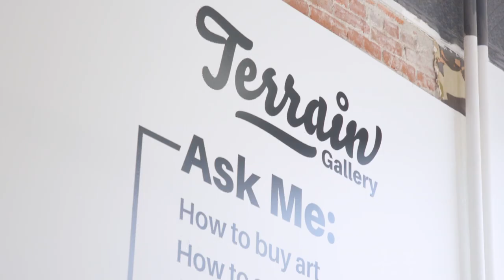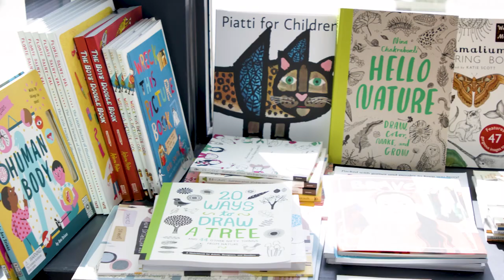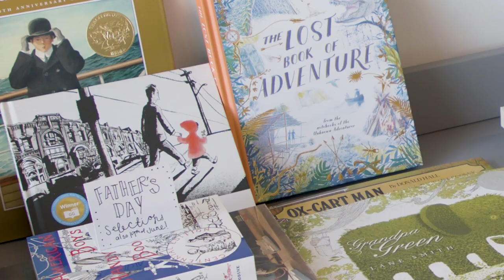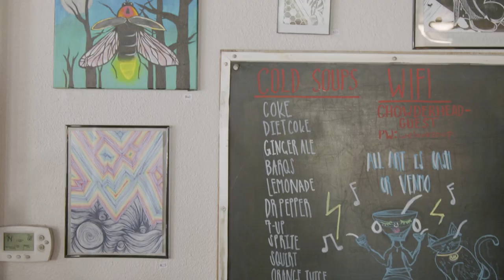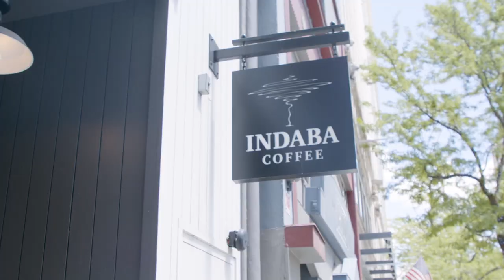Terrain, Chowderhead, & Indaba Coffee- Crave TV Season 2 Episode 5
This week's episode is all about the beautiful spots Spokane has to offer. The first stop is Terrain. Started by a small group as a one-night event, turned into a retail shop,  gallery,  beautification program, and overall professional developmental program for artists and other creative entrepreneurs. After 14 years they are still growing, and we can't wait to see what they come up with next.

After building an appetite at Terrain, Adam and Chandler walk their way over to Chowderhead. The once successful restaurant Ruins has changed form into another unique restaurant. Focusing solely on sandwiches and soups one would be surprised by how busy this shop can get. Adam and Chandler share their surprise at how good an "appetizer" can be.

Following such a long day, Chandler and Adam needed a little pick-me-up. Indaba was the perfect spot. With four locations and growing Indaba has cracked the code in building that safe space between home and work. This café is where people of all backgrounds can join together over a common love, coffee.

Chapters
0:00 Terrain
8:42 Chowderhead
15:55 Indaba Coffee